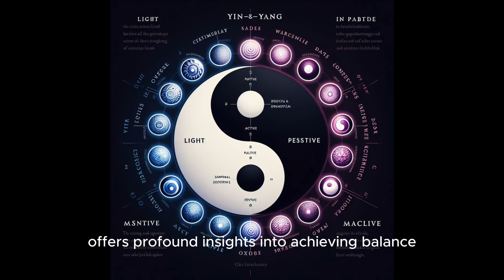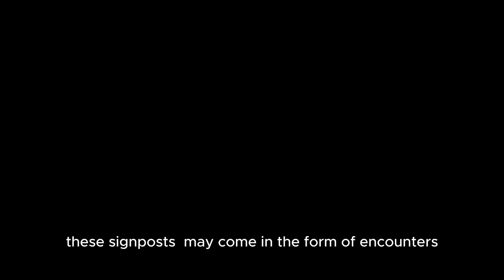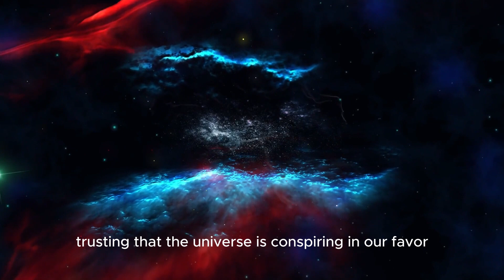Taoism and the Balance of Yin and Yang